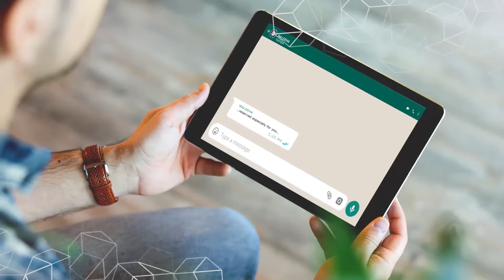Ramdan Kareem 🌙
عسى الكرم زايد والسفرة عامرة في بيتك، وتعيشوا ألذ لحظات في أحلى شهر.
مع حبنا .. نيزو ومليحة. 💕

May your Ramadan table overflow with delicious moments shared with those who matter most.
Love, NEZO & Maleeha 💌